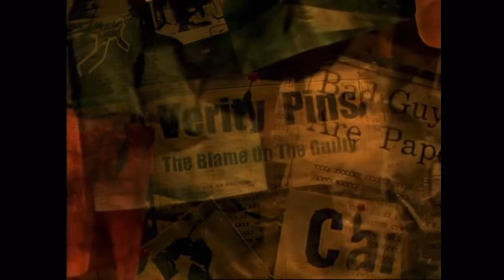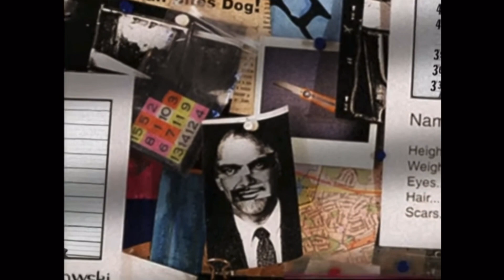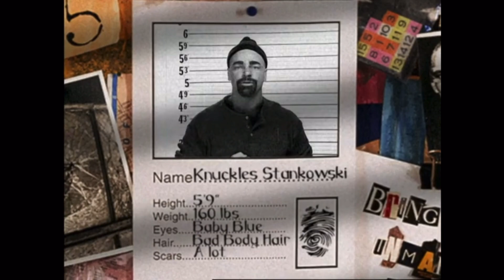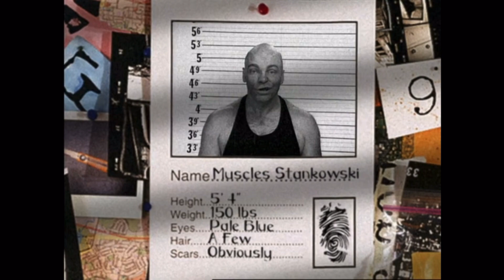Crashbox: Haunted House Party Vs Radio Scramble Vs Mug Shots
©️HBO